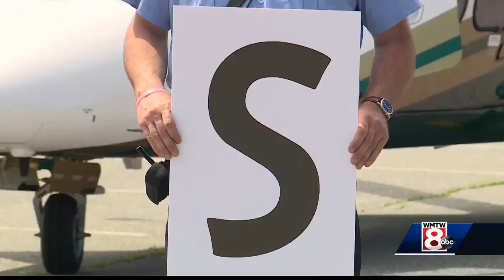Ceremony honors Maine's EMS workers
A ceremony was held Friday in Augusta to honor Maine's EMS workers.